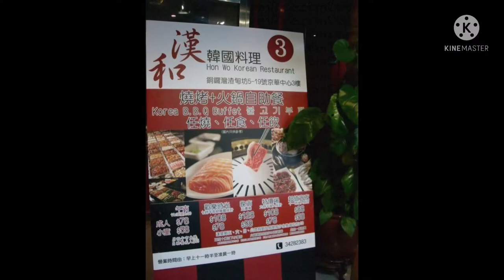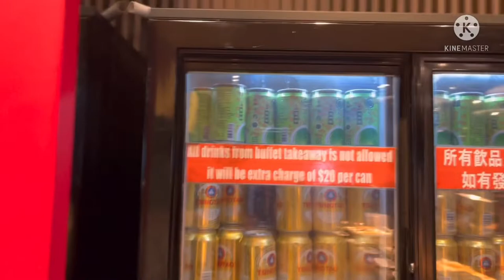Ho Won Korean BBQ Restaurant Hong Kong || Korean Buffet || Eat All You Can || Pinay Vlog